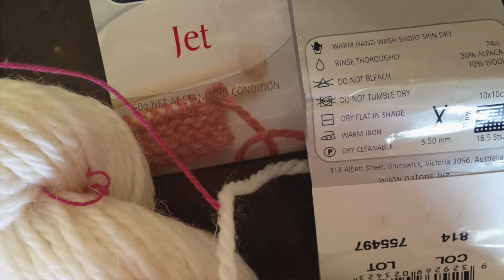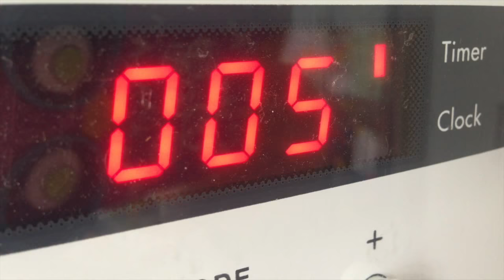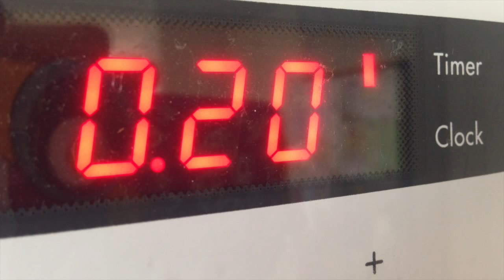Rose Hip Knits Podcast Episode 17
Welcome to join me for Episode 17 of my podcast! This time I talk mostly about knitting but also about audio podcasts and hand dyeing yarn. We have a dye along happening in our Ravelry group until the end of September so I decided to put together a short tutorial at the end of this episode. I hope you enjoy!